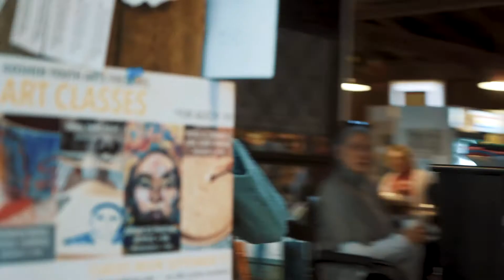Dear Goshen | Good of Goshen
Happy Thanksgiving! We are thankful for the individuals, artists of all kinds, workers, families, business owners, students, teachers, and all the good people who make Goshen the fun place that it is.

We made a video tribute about some other things for which we are grateful. Here it is: Dear Goshen.